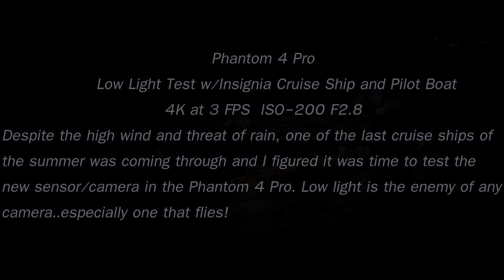Cape Cod Canal Pilot Boat - Phantom 4 Pro low light test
If you enjoy my work please like my page! The Cruise Ship Insignia. in high wind and the threat of rain did NOT keep me from seeing just what the P4P can do in low light. The Pilots of the world have balls of steel to literally jump from anything from a oil tanker to a cruise ship...enjoy!